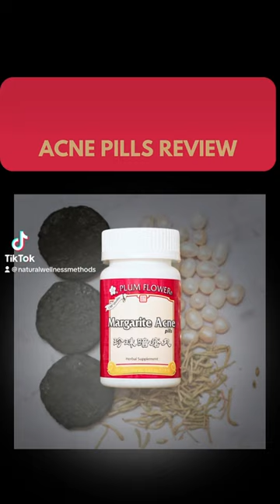Margarite Acne Pills Review- Does TCM Work?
What are Margarite acne pills? They are tea pills used in TCM (traditional Chinese medicine) to help clear blood heat and eliminate toxins which may be associated with pimples.